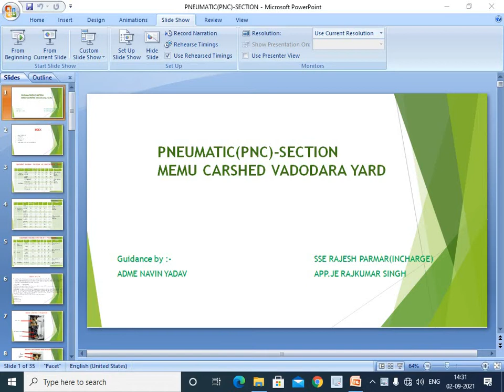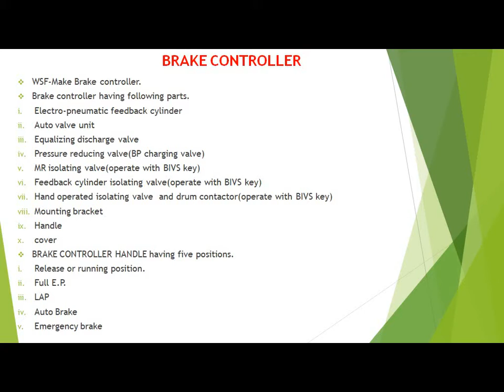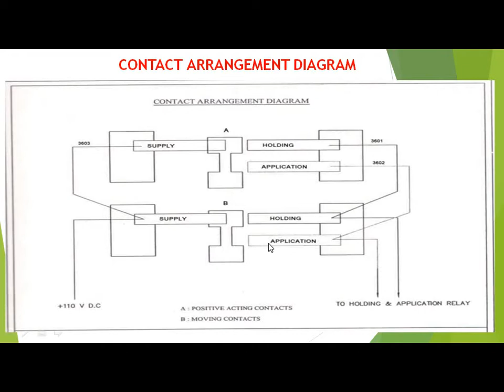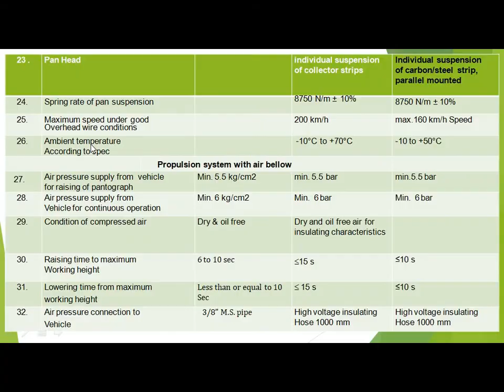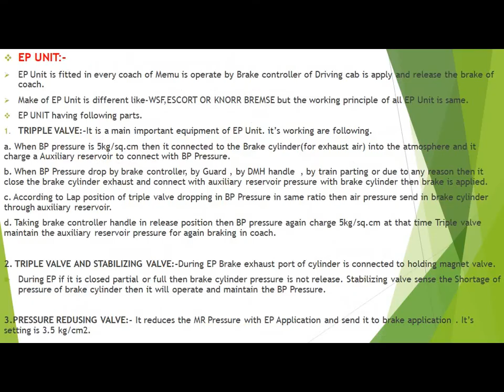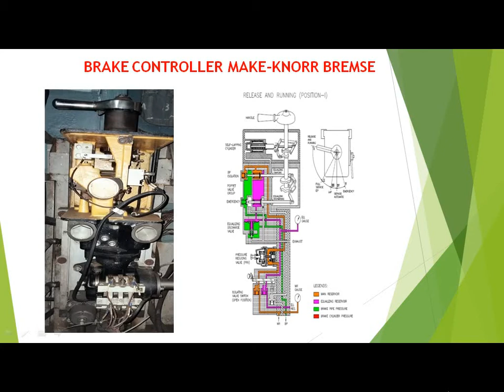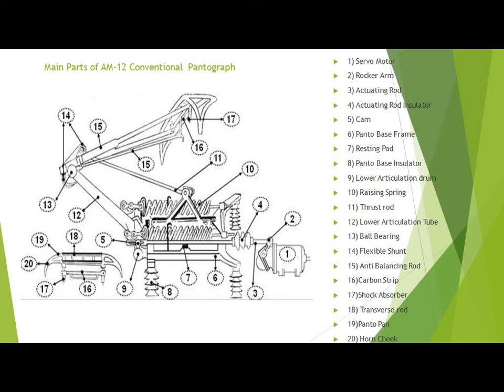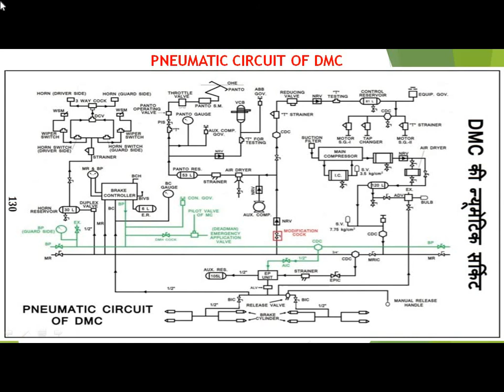PNC lecture 01 Basics of pneumatic section